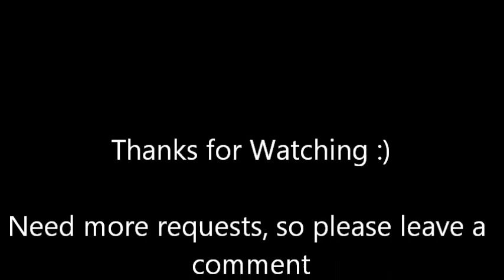COD Black Ops 2 Emblems: Anime Emblems 6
Read Description

I will be making emblem tutorials with at least 5 emblems per video. Note that if an emblem has more than 20 layers, I will skip the tutorial, but still show the emblem.
1. Anime Eyes
2. Teddy from Binbougami ga
3. Strawhat Pirates Nami from One Piece
4. Bleach logo
5. Kobato from Boku wa Tomodachi ga Sukunai